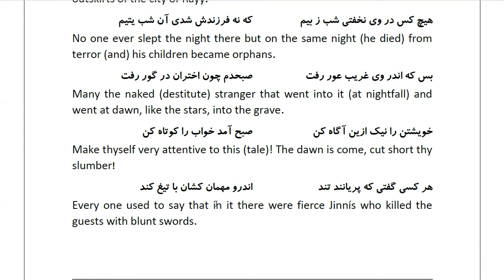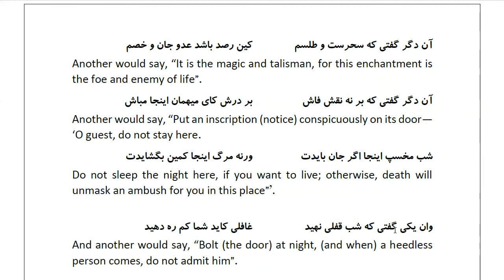Masnawi Rumi: In Farsi with English Translation: Part 478: Description of the lover-killing mosque